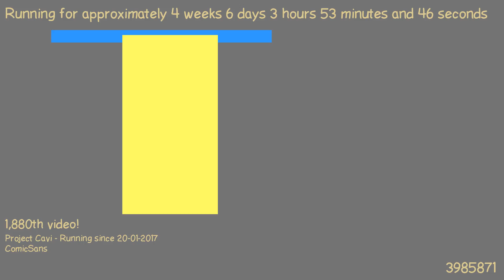1487901483 - Webdriver Cavi - O